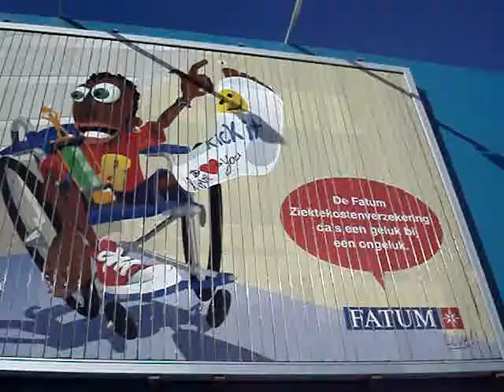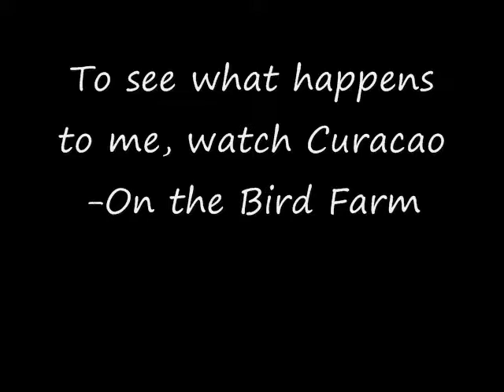Walking Around Curacao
This was our first day in town. Sorry you can't really hear me at the begining because of the wind.